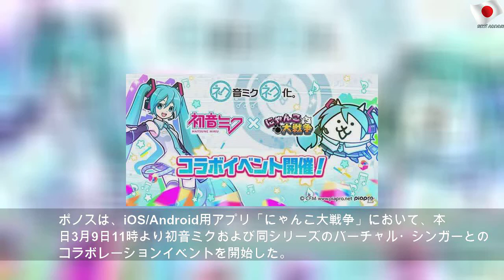「にゃんこ大戦争」初音ミクとのコラボイベントが実施！「千本桜」や「テオ」が聴ける限定ステージが登場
2020年3月9日月曜日
「にゃんこ大戦争」初音ミクとのコラボイベントが実施！「千本桜」や「テオ」が聴ける限定ステージが登場 | Easy Number